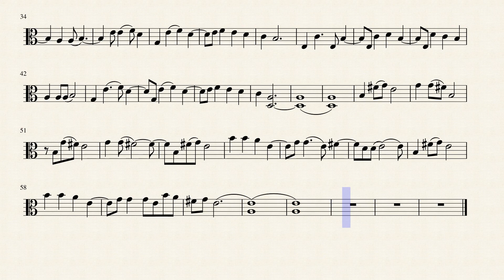Rains of Castamere (Game of Thrones) (Viola Solo) (Sheet music)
Modified a Cello piece and spiced it up a bit